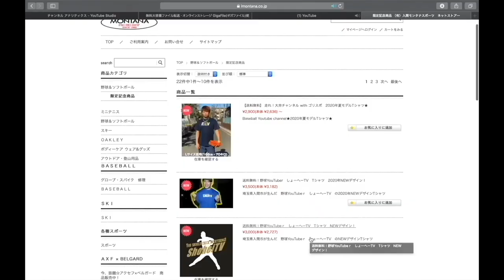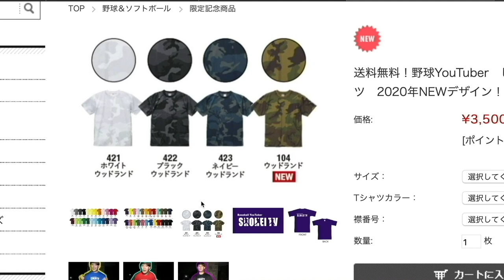【キップレザーミット】話題のオープンワールドのミットをりょーへーが今度こそ紹介します！キップの軟式ミットなんて激レアじゃんかああぁぁー！！！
OPEN WORLD　ホームページ

8/23【プレゼント企画🎁】開始！！

１週間連絡がない場合は再当選！

1 【下記のミッション達成でプレゼント🎁】